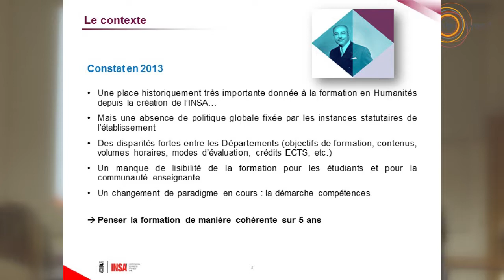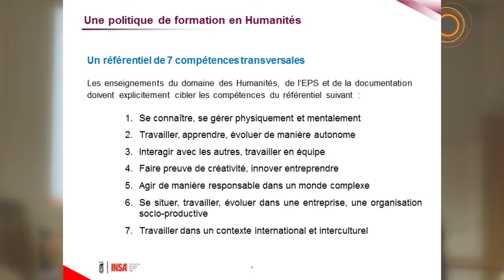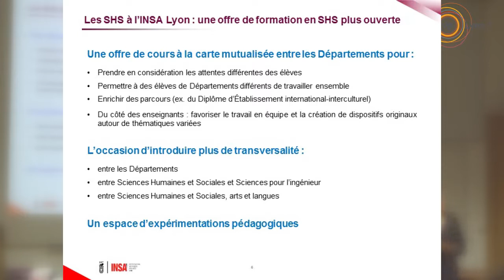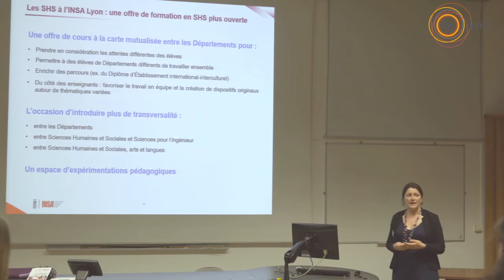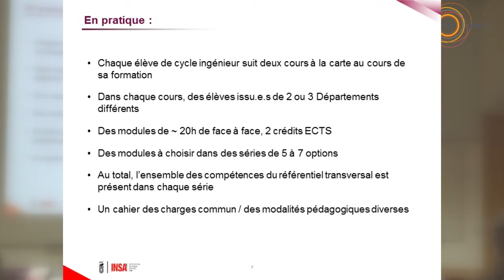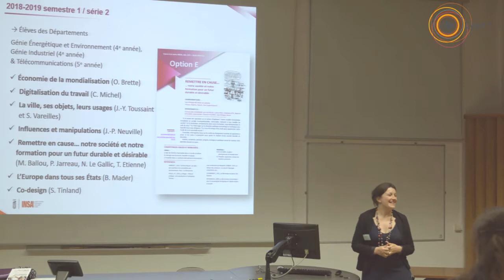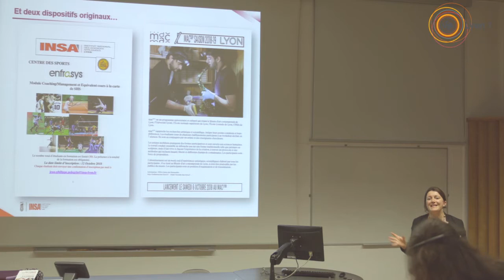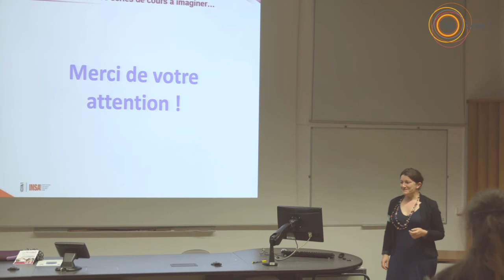Les " cours à la carte "en sciences humaines et sociales à l'INSA Lyon / CEP 2019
Les " cours à la carte "en sciences humaines et sociales à l'INSA Lyon:
une nouvelle offre de formation pour donner plus de sens au parcours des élèves
Nicolas Freud, Caroline Goutaland
Atelier " Transmettre des compétences transversales "